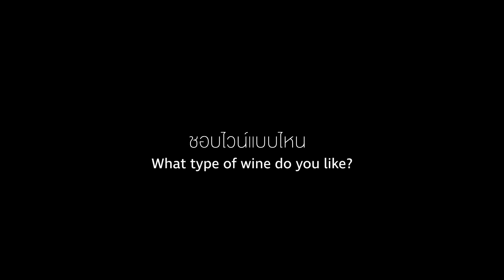สัมภาษณ์ Akarapong Dalodo SUB